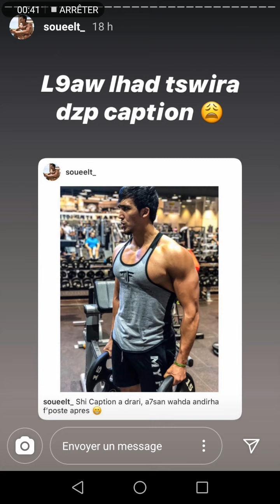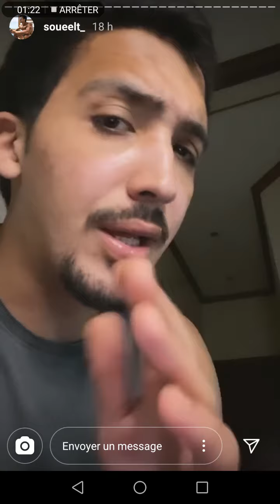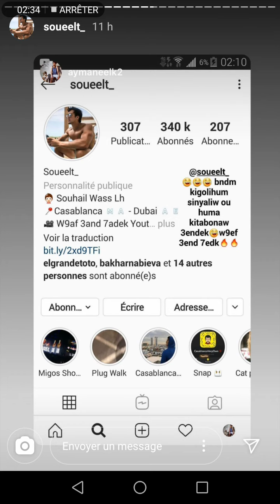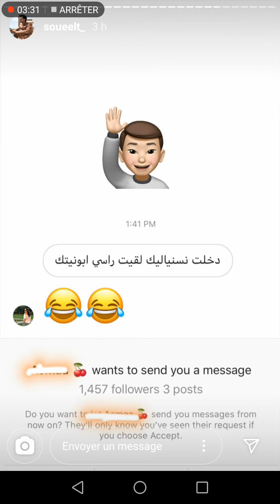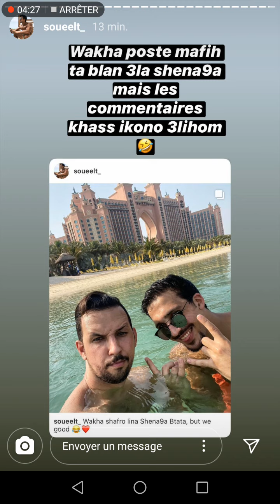Souhail soueelt بغا ينصب على المتابعين حيت طمع فالفوركس